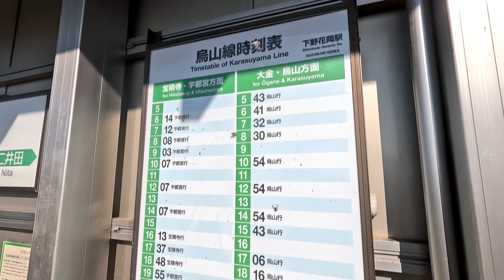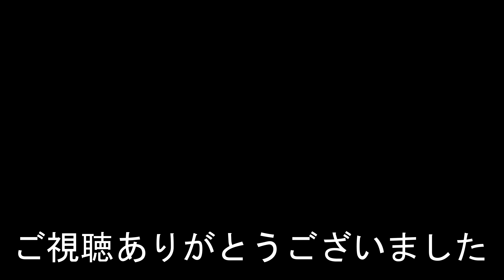JR東日本 烏山線 下野花岡駅 Shimotsuke-Hanaoka Station. JR East. Karasuyama Line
2023年10月13日撮影
下野花岡駅（しもつけはなおかえき）
JR東日本　烏山線
1934年（昭和9年）8月15日：下野花岡駅（しもずけはなおかえき）として開業。
Shimotsuke-Hanaoka Station
JR East. Karasuyama Line
It opened on August 15, 1934.
相機使用GoPro HERO 11
下野花岡站
下野花冈站
JR东日本。乌山线
Shimotsuke-Hanaoka Station
1934년 8월 15일에 개업했다.